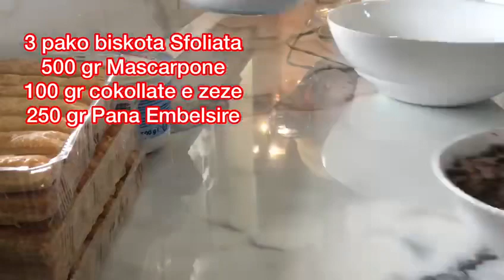Torte e shkrifet pa pjekje (pergatitet per 10 minuta)